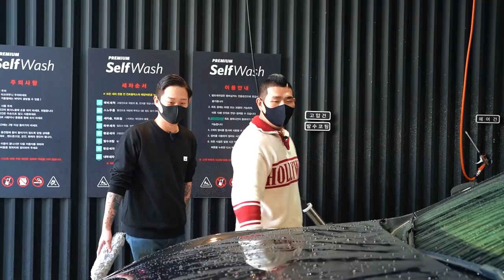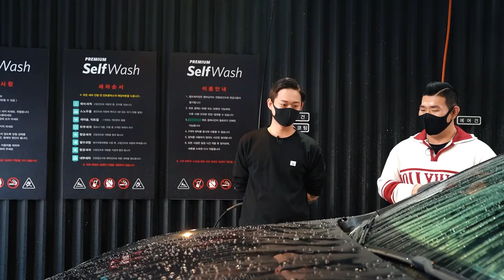개인적으로 매우 애용하는 습식 코팅제 2종 비교!!!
안녕하세요 세알남 입니다 : ) 오늘은 제가 가장 좋아하기도 하고 최근 영상에 댓글 반응도 가장 좋았던 더클래스 VS 라보코스메티카 습식코팅제 비교를 준비해봤습니다 +_+

00:00 인트로
01:20 영상소개
02:44 제품소개
06:20 지속력
07:10 베네피시아
10:09 워터에이징
13:07 비딩쉬팅퍼포먼스
14:08 얼룩문제
15:35 슬릭감
15:55 광도느낌
17:28 링크현상
18:56 카샴푸작업
21:00 데미지는 과연?
22:45 알칼리성 테스트
25:44 느낀점
28:30 광도영상

워낙 유명한 두 제품이라 사용해보신분들 자유롭게
느낀점 댓글로 공유해주세요 ~!!

두 제품을 고민하셨던 분들에게 도움이 되셨으면 좋겠습니다 !

화~금 11:00 ~ 21:00
토~일 10:00 ~ 21:00